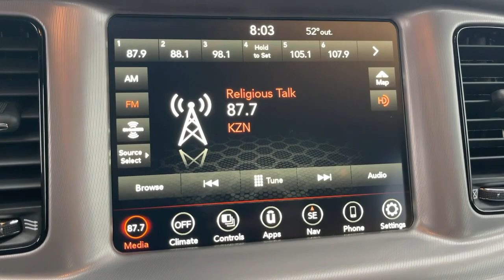2023 Dodge Charger Monrovia, Pasadena, Los Angeles, Montebello, Azusa, CA B300850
B5 Blue Pearlcoat New 2023 Dodge Charger GT available in monrovia, California at Monrovia CDJR. Servicing the Pasadena, Los Angeles, Montebello, Azusa, CA area.

Monrovia CDJR
1305 S Mountain Ave